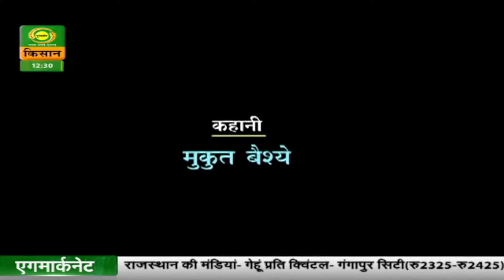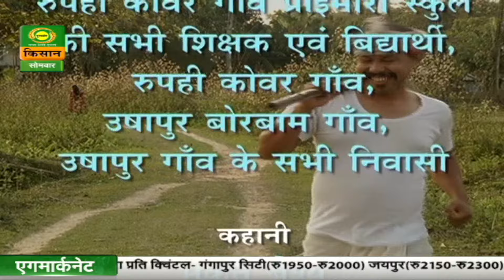पहली किरण : कहानी - पूर्वोत्तर की कहानी | Pehli Kiran | MAY 06, 2024 | DD Kisan